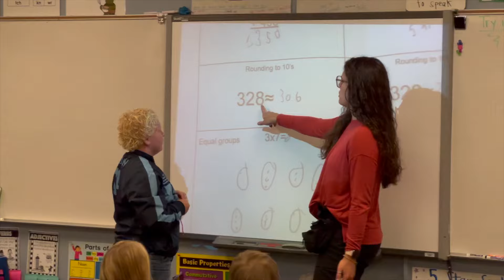JuabLearns: Tanner's Team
Take a peek into Ms. Tanner's classroom at Nebo View Elementary. Her students have a growth mindset, and never give up!

Videographer: Gavin Anderson